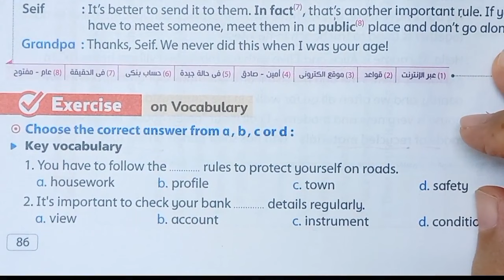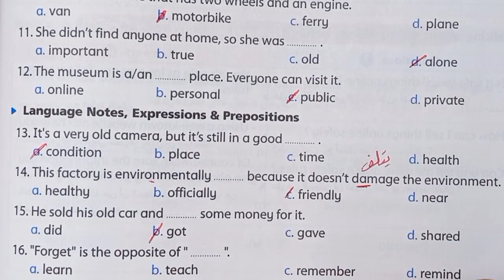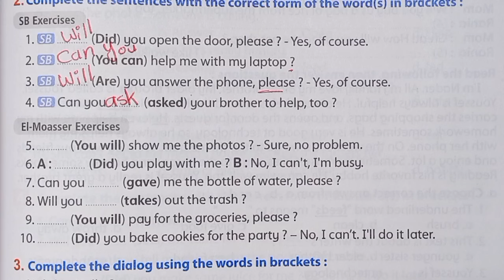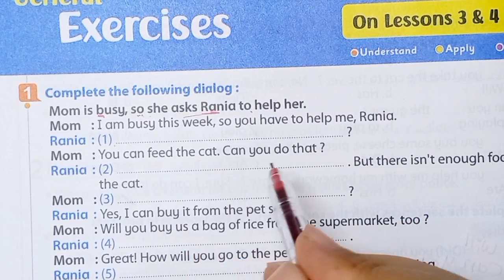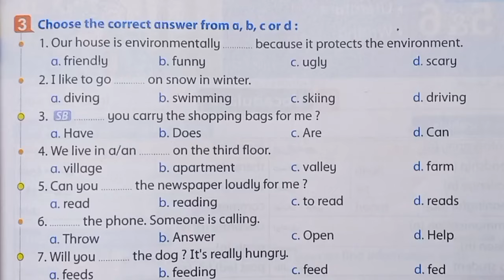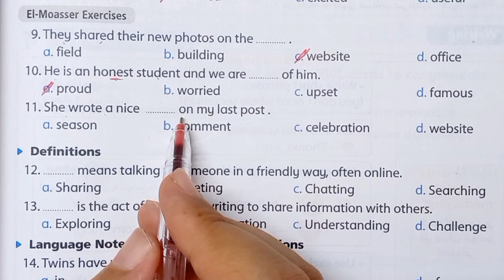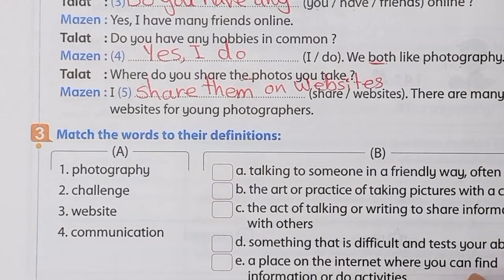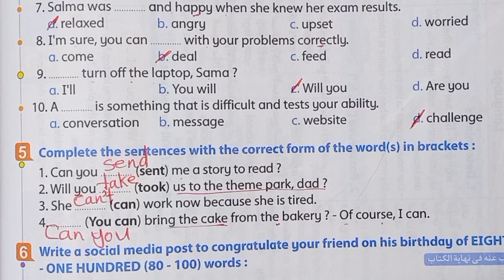حل unit (2) كتاب المعاصر انجليزي اولي اعدادي ترم اول 2025 المنهج الجديد | الوحدة الثانية درس 3-4-5-6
حل تمارين الدرس الاول الوحده الثانية من كتاب المعاصر انجليزي الصف الاول الاعدادي ترم اول 2025
حل تدريبات الوحده الثانية الدرس االثالث والرابع والخامس والسادس من كتاب المعاصر انجليزي الصف الاول الاعدادي ترم اول 2025
حل تمارين المعاصر انجليزي الصف الاول الاعدادي ترم اول منهج جديد 2025
حل كتاب المعاصر اولي اعدادي
حل كتاب المعاصر اولي اعدادي الترم الاول unit 2
اجابات كتاب المعاصر للصف الاول الاعدادي الترم الاول 2025
حل كتاب المعاصر للصف الاول الاعدادي الترم الاول
حل تدريبات كتاب المعاصر انجليزي للصف الاول الاعدادي
حل الوحده الثانية انجليزي اولي اعدادي كتاب المعاصر
حل الوحده الثانية انجليزي للصف الاول الاعدادي كتاب المعاصر
حل كتاب المعاصر انجليزي للصف الاول الاعدادي ترم اول
انجليزي
المعاصر
اولي اعدادي
مستر عمرو رجب
حل كتاب المعاصر انجليزي اولى اعدادي
حل كتاب المعاصر انجليزي اولى اعدادي الترم الاول
حل كتاب المعاصر انجليزي اولى اعدادي يونت 2
حل يونت 2 للصف الاول الاعدادي الترم الاول
حل اسئله كتاب المعاصر انجليزي اولي اعدادي unit 2
شرح ( unit 2 ) اولى اعدادي المعاصر المنهج الجديد 2025 beyond words الوحدة الثانية My network |انجليزي
النص